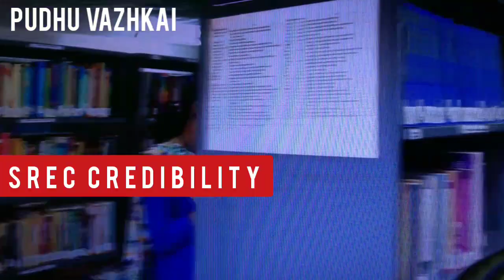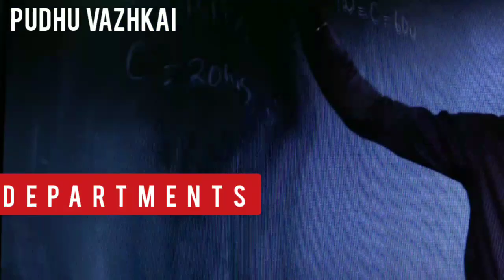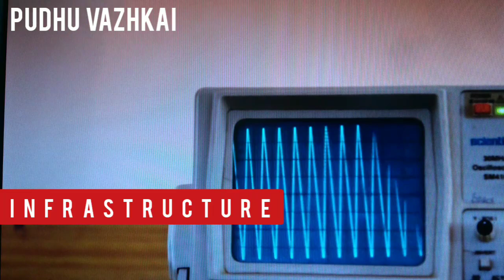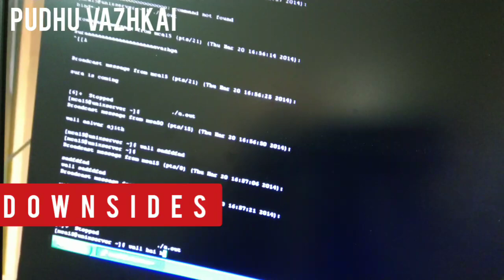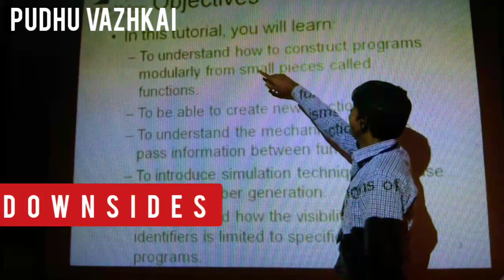Sri Ramakrishna Engineering College Review/SREC Coimbatore Review/SREC Admission/Pudhu VAZHKAI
Sri Ramakrishna Engineering College is one of the Traditional Reputed college named for its Academic Excellence

It's has been in the top ranking Colleges in Tamilnadu